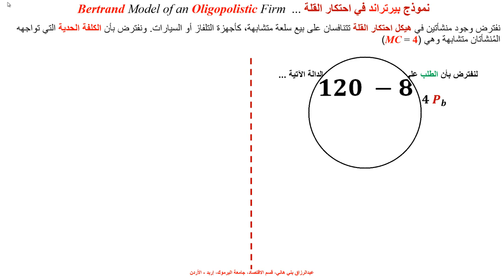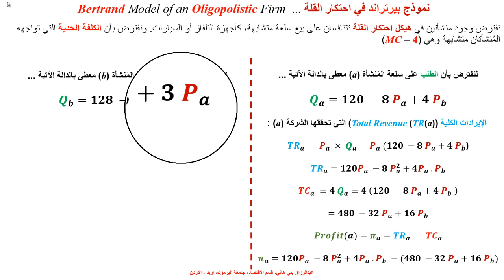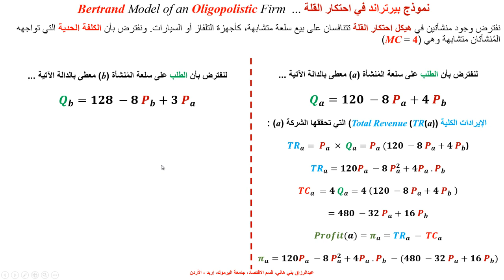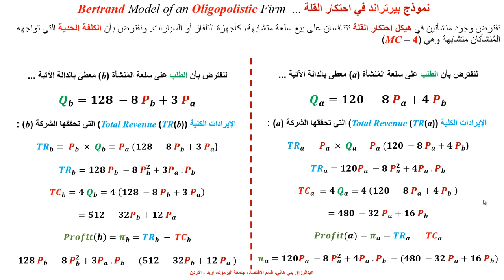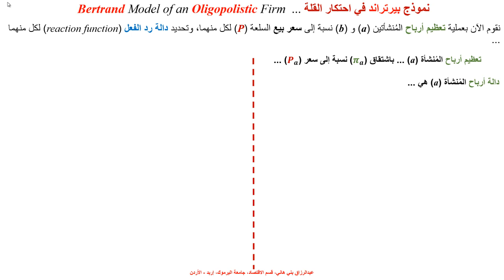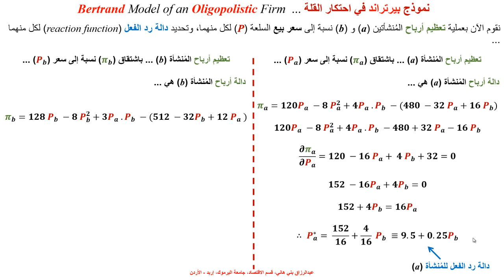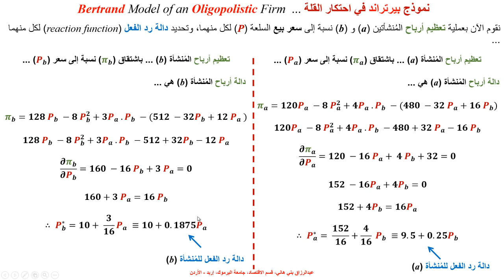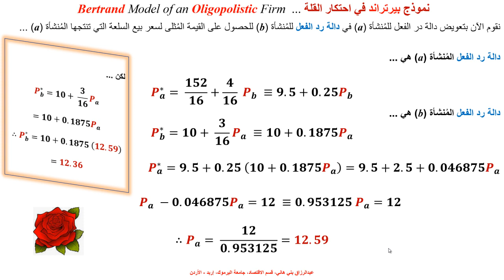نموذج بيرتراند في احتكار القلة ... Bertrand Model for an Oligopolistic Firm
يشرح هذا المقطع نموذج بيرتراند في احتكار القلة مع مثال كمي ... Bertrand Oligopolistic Model with a quantitative example

The Bertrand model is a game theory model that is commonly used to analyze the behavior of firms in an oligopoly market. The model assumes that there are two firms in the market that are selling an identical product. The firms set their prices simultaneously and consumers will buy from the firm with the lowest price.

The key assumption of the Bertrand model is that the firms have zero marginal cost of production, which means that the firms can produce as much as they want at no additional cost. In this scenario, the firms will set their prices equal to their marginal costs, as any price above their marginal cost will result in no sales.

However, this pricing strategy creates an incentive for each firm to undercut its rival's price slightly, in order to capture a larger share of the market. As each firm tries to undercut the other's price, the prices will continue to fall until they reach the firms' marginal costs.

The Bertrand model shows that in an oligopoly market with zero marginal costs, firms will compete on price until prices are equal to marginal costs. As a result, the Bertrand model predicts that the market price will be lower and output higher than in a monopoly market. This is because in a monopoly market, the firm will charge a price that is higher than its marginal cost, resulting in a lower quantity supplied and higher price. In contrast, the Bertrand model shows that in an oligopoly market, the firms will compete on price, resulting in a price that is equal to marginal cost and a higher quantity supplied.